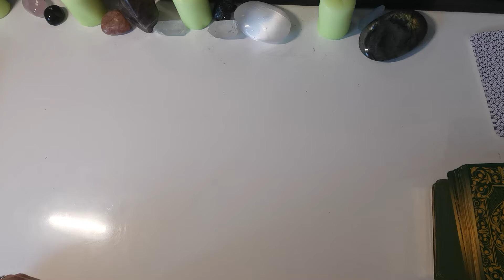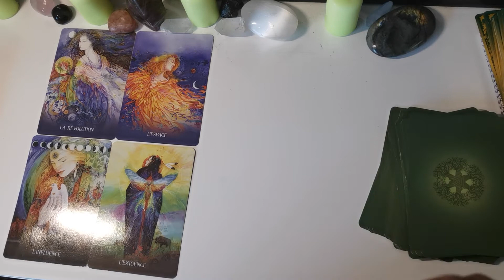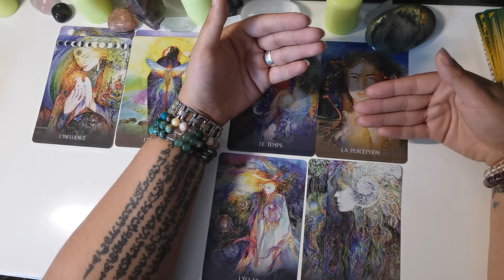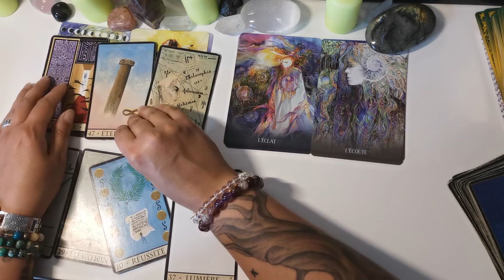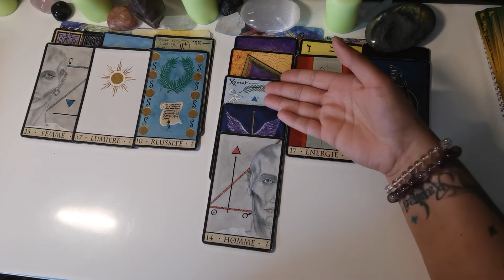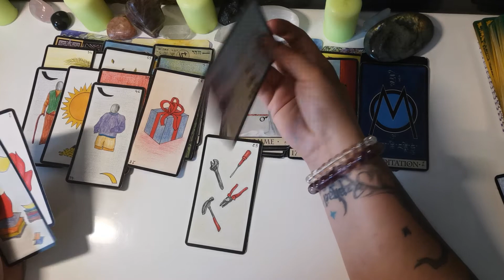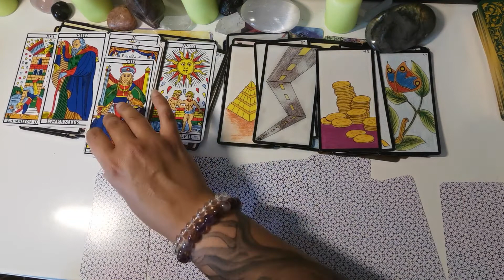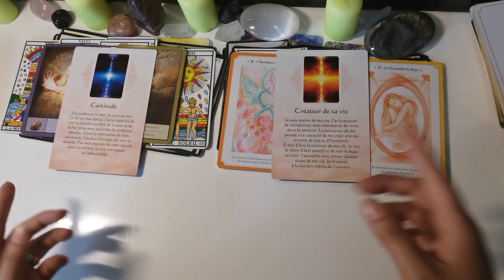Quand on récolte les fruits de ce qu'on a semé 😍😍😍🔥🔥🔥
Bonjour à toi et bienvenue,

Ceci est une guidance générale, ne prend que ce qui résonne en toi!!!

Si tu veux rejoindre le groupe Facebook, Les Guidances de Ma Voie Intérieure

Si tu veux t'inscrire au groupe "Du féminin blessé au féminin sacré" pour les femmes victimes de violences sexuelles:

Ça y est, les réservations en ligne fonctionnent 😄 et si tu souhaites prendre un rendez-vous pour un appel gratuit de 30 minutes afin de voir comment je peux t'aider c'est par